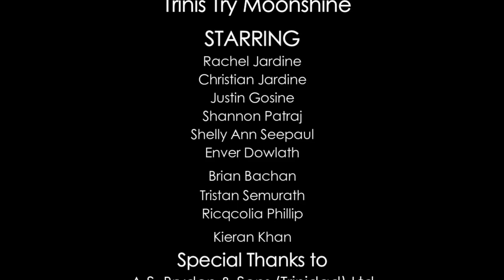PEOPLE TRY OLD SMOKEY MOONSHINE FOR THE FIRST TIME AND ALMOST DIED 😂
If you like our content and would like to support us,

Published on 31st May 2016 - What The Heck's Moonshine?
Wish I found this Tshirt before we tried it

MUSIC
Next  Stop Nashville
Licensed via freesfx.co.uk

The bill check

Find Ole Smokey Moonshine at the following stores:
 - The Naughty Grape Store (POS)
- Bottle Stop (Maraval)
- Richard's Liquor Cellar (Marabella)
- M&L Liquor Mart (Chaguanas)

Filming:
TTVibez

Lime.tt
Seeps Specialty Services
Sukha Handmade Jewelry
A.S. Bryden & Sons (Trinidad) Ltd